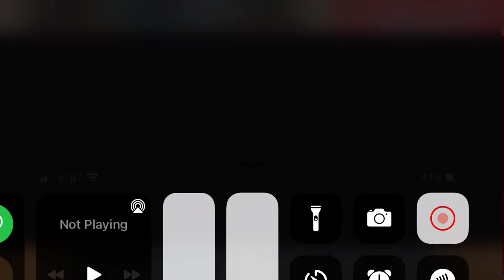NO EMOTIONS by LR NEWTON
LR Newton